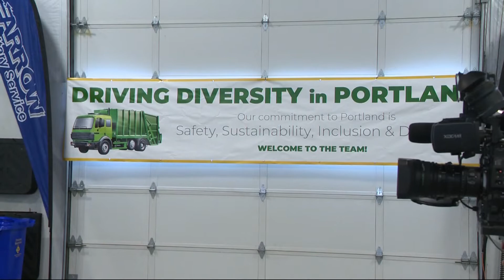‘Driving Diversity’ program creates career opportunities for people affected by the pandemic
The 12-week program aimed toward low-income Portlanders trains and places graduates into recycling and waste hauling careers with starting salaries around $50,000.

"Driving Diversity" is a partnership between the city and nearly a dozen local waste and recycling companies, that focuses on helping those who have lost their jobs or struggle with childcare and are unable to work or have been impacted by homelessness.

Mayor Ted Wheeler was a speaker at the graduation ceremony held at Arrow Sanitary Service in Northeast. Once people graduate, they often get jobs with the same companies they trained with.